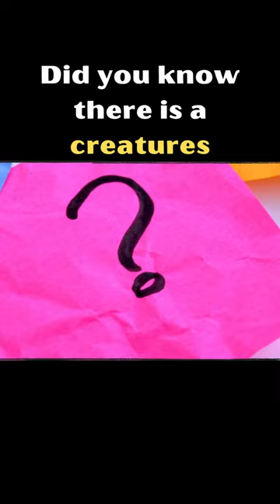Did you know? Creatures that eat their own kind?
Did you know there is a creatures that eat their own kind?